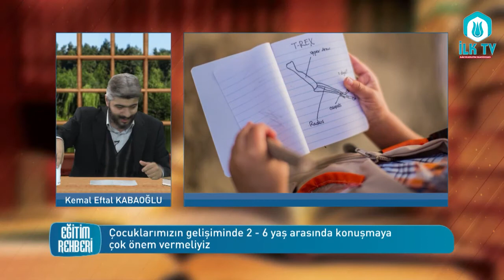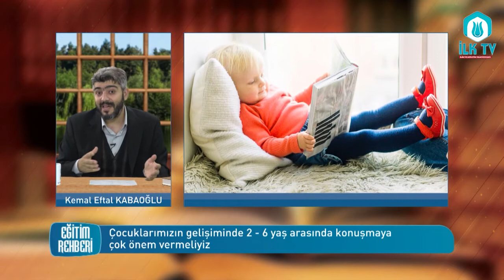Çocuğun dili onun geleceği - Eğitim Rehberi 6 Bölüm Kemal Eftal KABAOĞLU İLK TV